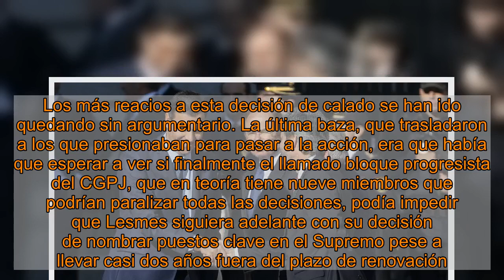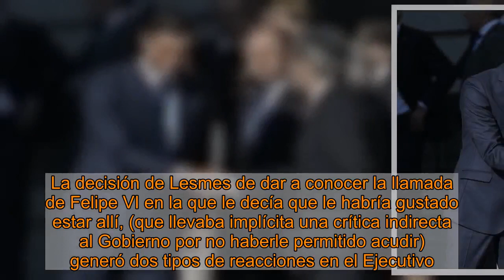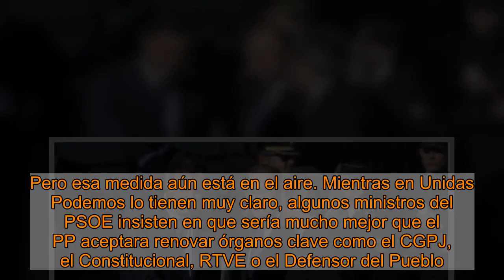El Gobierno estudia varias opciones, como modificar la mayoría necesaria para el desbloqueo